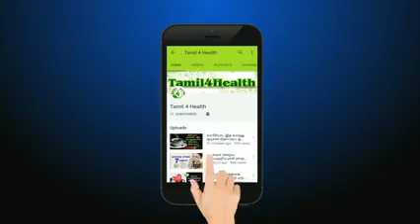WINGLOBELIFE திரிபலா சூரணம்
மேலும் விரிவாக தெரிந்துகொள்ள கீழ்க்கண்ட அலைபேசி மூலம் அழைப்பு விடுக்கவும்
For more information Please WhatsApp